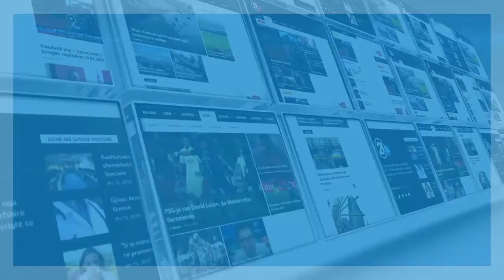Hapet panairi” Agrokos” - 18 10 2017